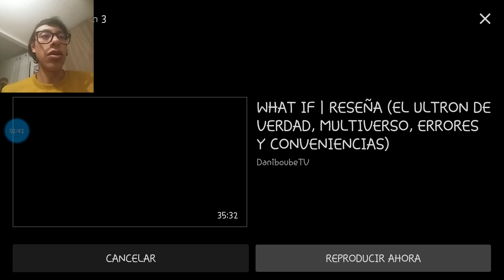Reacción al TRÁILER 2 de QUANTUMANIA !!! (:(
Estamos aquí para presenciar a la eminencia conocida como KANG en el nuevo trailer de antman and the wasp quantumania